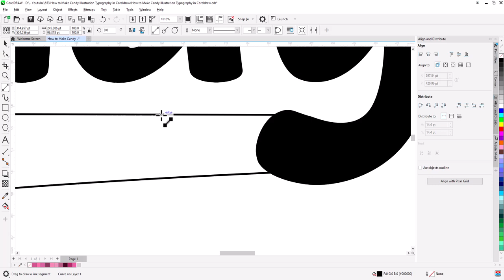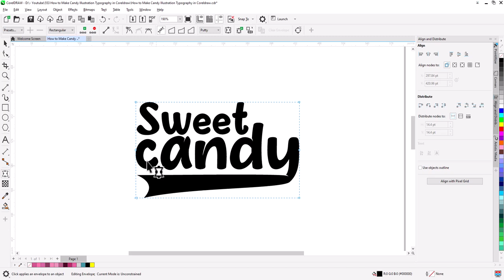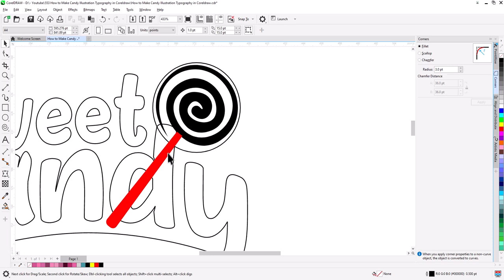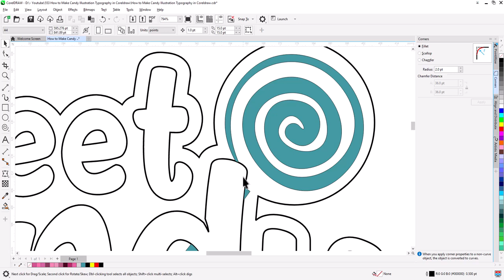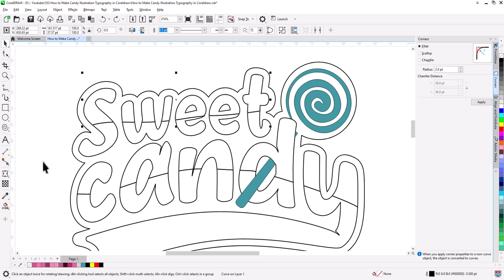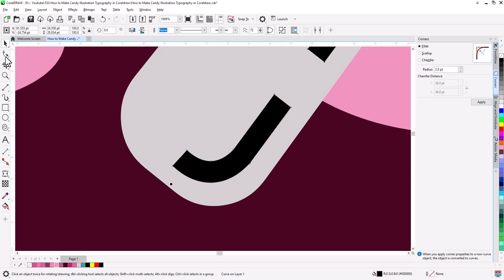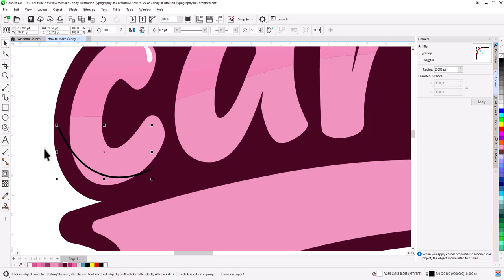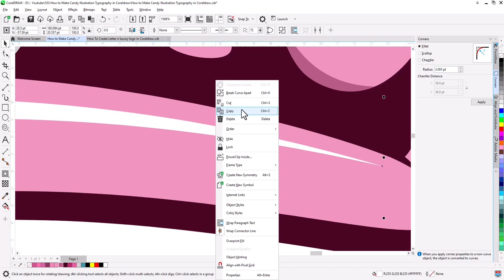CREATE STUNNING Candy Typography Logos with Coreldraw like a PRO!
A step by step guide for beginner